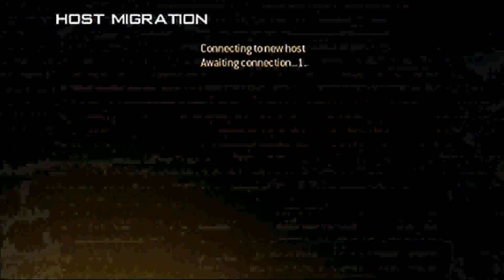Modern Warfare 2: Live Commentary - Searchin' and Destroyin'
A nice search game I commentated over - I might look into putting a little musical part in every commentary... enjoy :)